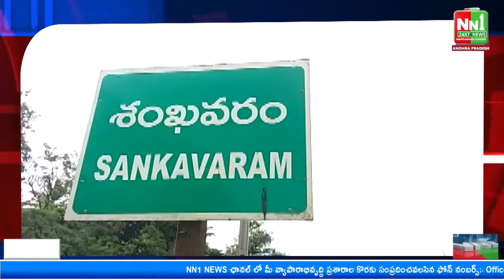శంఖవరం మండలం సిద్దివారిపాలెంలో స్వామియే శరణమయ్యప్ప అంటూ నిత్యం శరణు ఘోష.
"nn1news live"
"nn1news luve"
"nn1news"
"nn1news live"

NN1 NEWS#
NN1 News#
nn1news live#
nn1news breaking news today#
nn1news Breaking#
nn1news Youtube on live#
nn1news Sucribe#